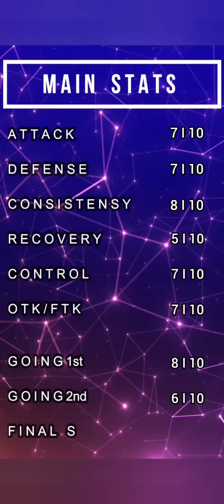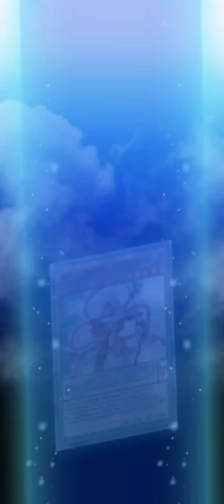Super Quantum Deck ! || Power Rangers Lets GO! [Yu-Gi-Oh! Duel Links]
[Decklist]